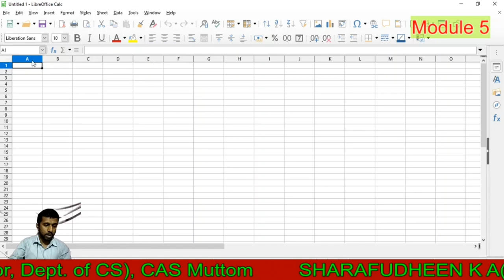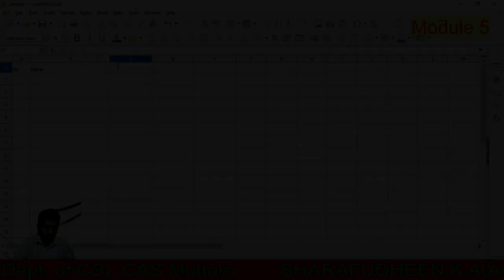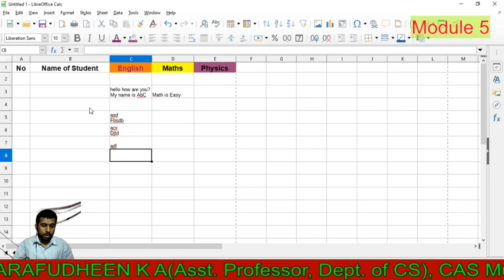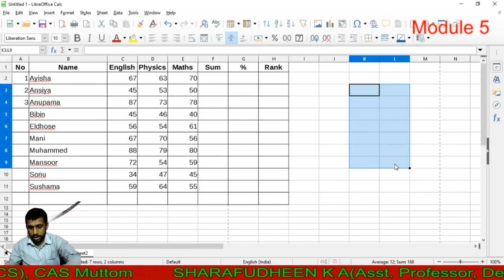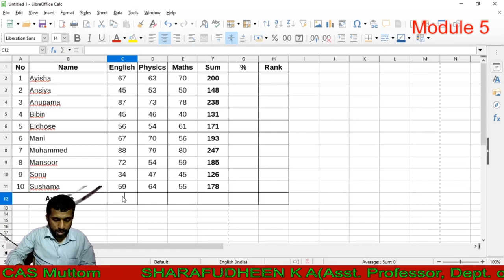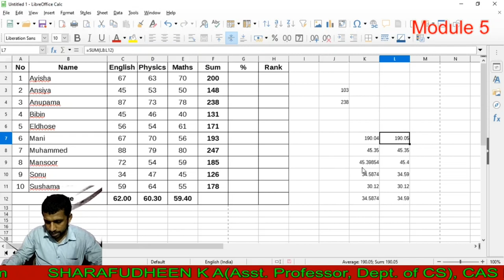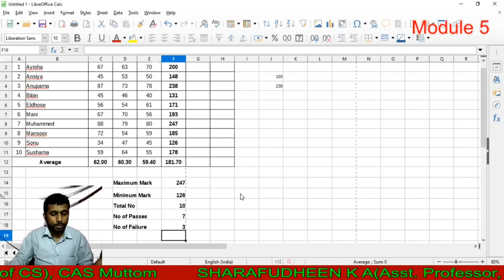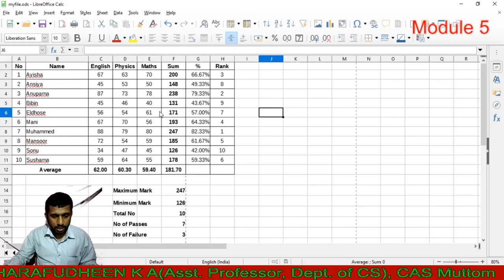4. Libreoffice Calc-Lecture 5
Based on Mahatma Gandhi University Syllabus for B.Com Computer Application